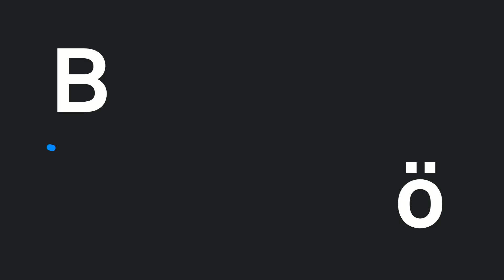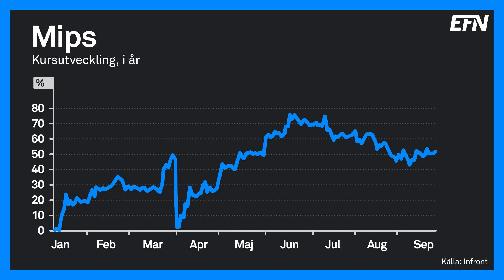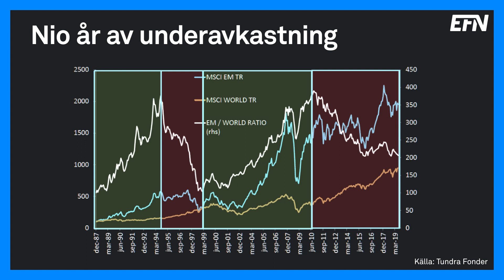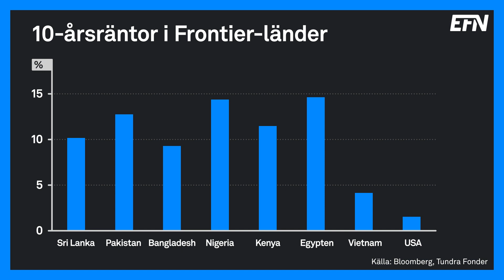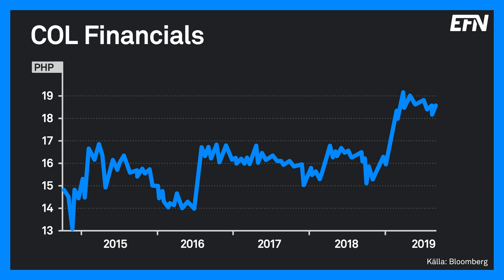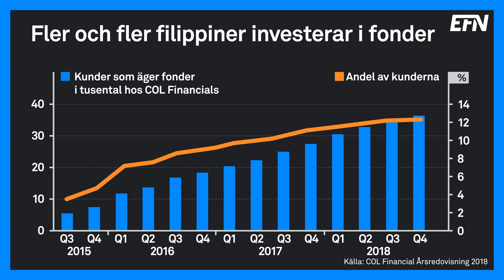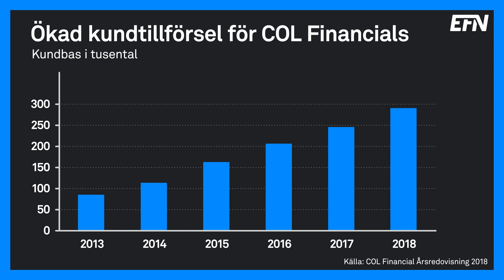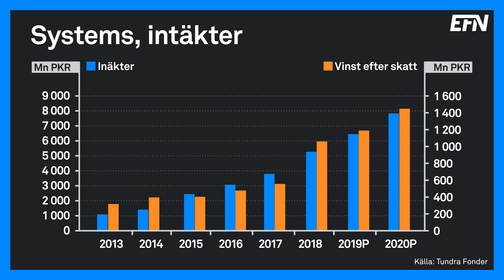Par i exotiska tillväxtvinnare | Börslunch 11 september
Börslunch bjuder på en resa bland tillväxtmarknader tillsammans med analytikern Louise Dufwa från Swedbank Robur och förvaltaren Mattias Martinsson från Tundra Fonder. Dessutom intervjuas hjälmbolaget Mips vd Max Strandwitz.

Programledare: Gabriel Mellqvist och Ara Mustafa